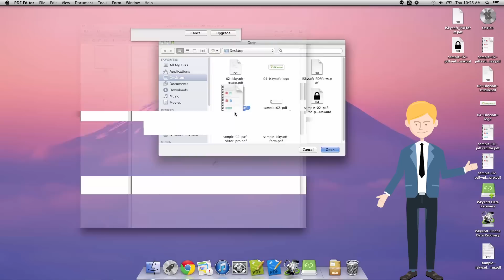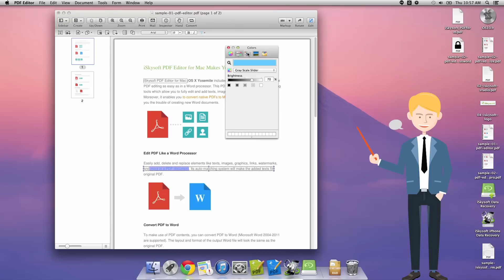How to Change Font Color in PDF